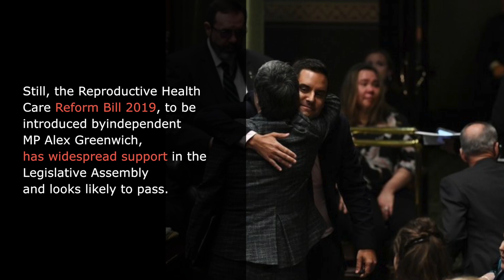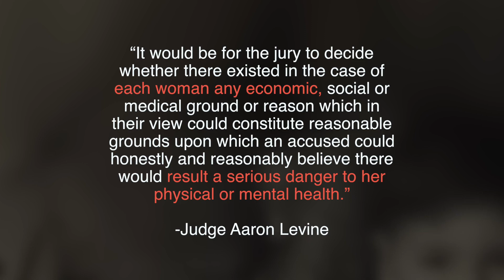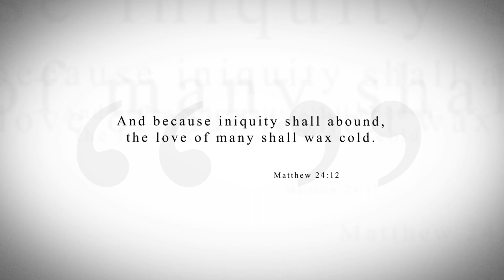KTF News - NSW Set to Decriminalize Abortion